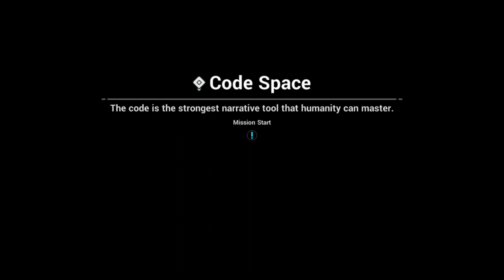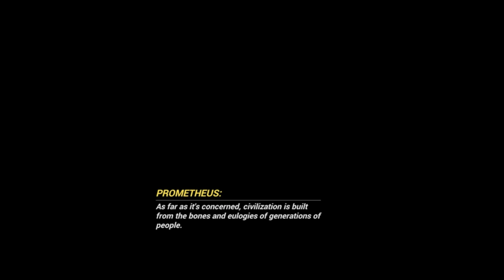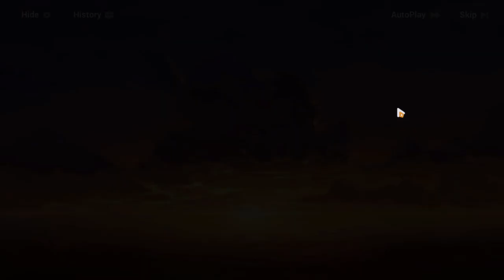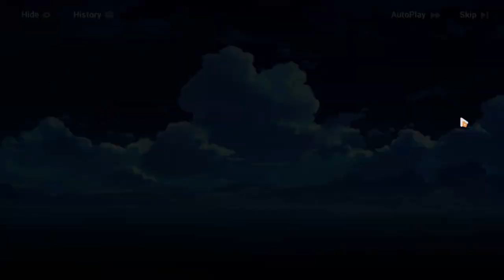Honkai Impact 3rd [Stories Ch33 10of21] In the Name of the Truth